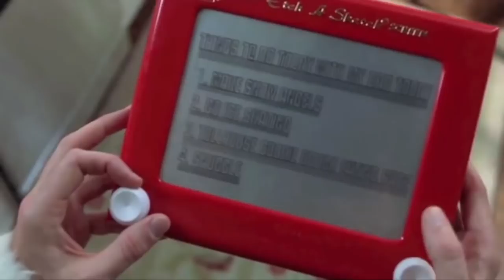Deep Fried Ice Cream & Cookie Dough & Funfetti?!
Deep fried ice cream, funfetti cake mix, or cookie dough – WHICH TASTES BETTER?! It’s time to find out. Welcome to the first episode of What the Flavor!

WELCOME TO WHAT THE FLAVOR!! We’re combining the deliciousness of Cheat Day and weirdness of Beauty Break in a new cooking show where you’ll actually…learn things??

This week’s food lesson is DEEP FRYING DESSERTS with fried food expert Lily Marston! We’re giving you tips & tricks on everything from the perfect batter recipe & frying techniques to how to make each treat Instagram ready.

What’s YOUR favorite sweet or treat to deep fry? Comment & let us know!

|| DEEP FRIED DESSERTS ||
- Deep Fried Chocolate Chip Cookie Dough
- Deep Fried Funfetti Funnel Cake (and Sprinkle Dip!)
- Deep Fried Cereal & Ice Cream Balls (ft. Cinnamon Toast Crunch, Captain Crunch, Fruity Pebbles)
- Deep Fried EVERYTHING (Monster Creation!)

|| CHEF ERIN’S CAKE BATTER RECIPE ||
- 2 Cups of Bisquick
- 1 Cup of Milk
- 2 Eggs

Join Erin & friends as we make cooking fun again with life-changing food hacks & trendy AF recipes made easy on WHAT THE FLAVOR.